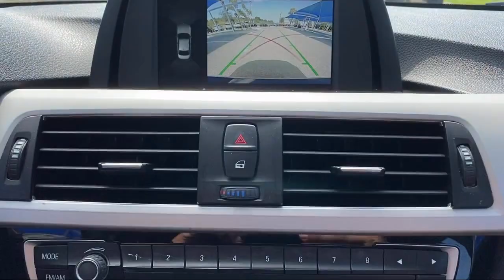2018 BMW 3 Series 320i Sedan McAllen Mission Edinburgh Weslaco Pharr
2018 BMW 3 Series 320i Sedan Stock Number: 46106A Vin:WBA8E1G58JNU89292.